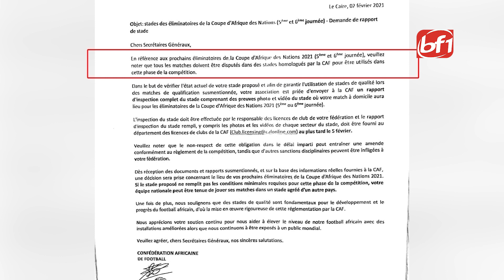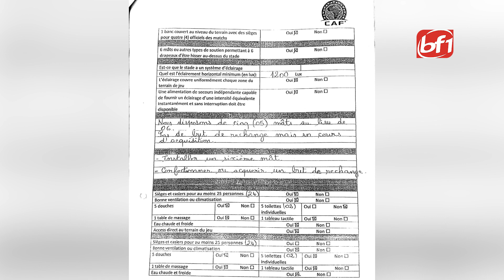Contradictions sur les travaux de réfection du stade du 04 Aout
L’inspecteur de la CAF Muhammad SIDAT qui avait bien apprécié l'avancée des travaux est revenu ces derniers jours avec un autre son de cloche.

Pourquoi ce changement❓